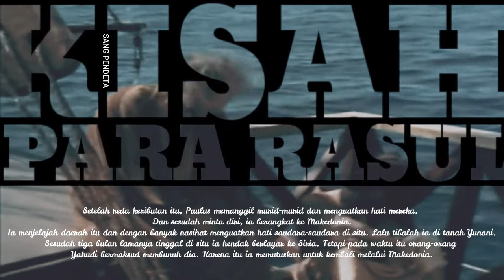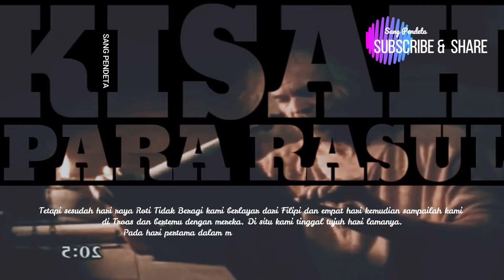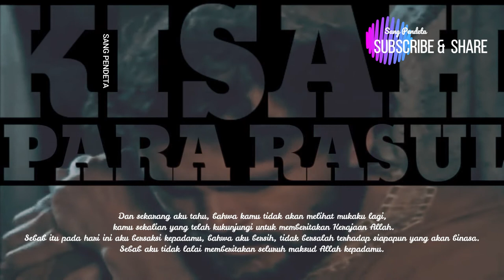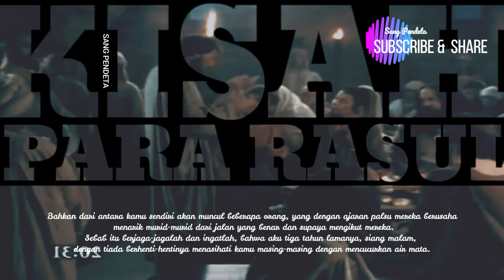kisah para rasul 20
Dari Makedonia ke Troas ( kisah para rasul 20)
Tetapi sesudah hari raya Roti Tidak Beragi kami berlayar dari Filipi   dan empat hari kemudian sampailah kami di Troas